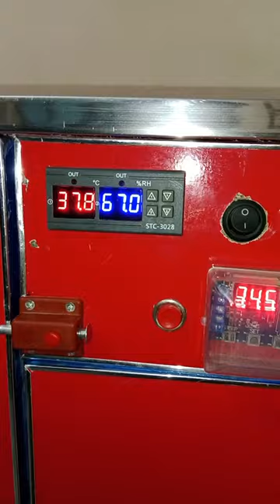Hatchery Ki Safai 🧽🐥🐣🧹